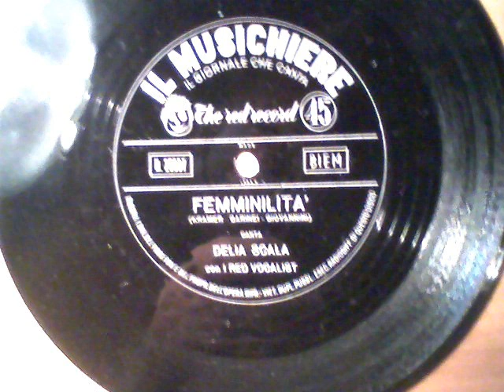Delia Scala - Femminilità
Autori - Kramer -  Garinei  -  Giovannini - 1959